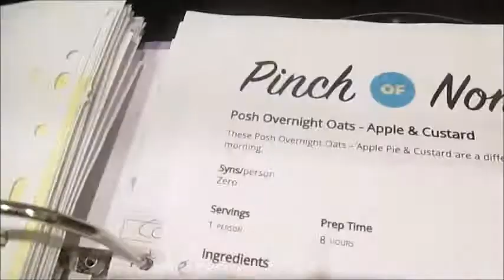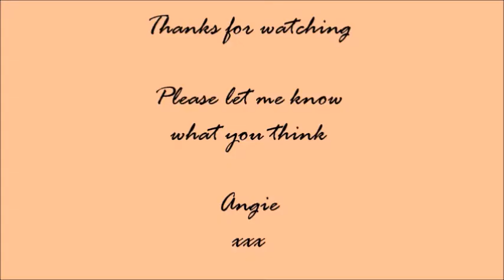Apple and Custard Overnight Oats